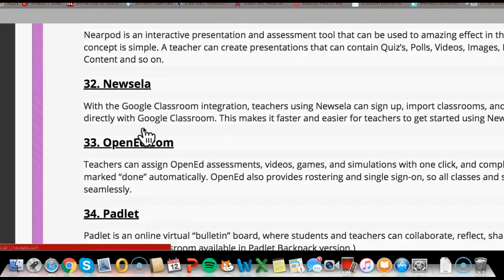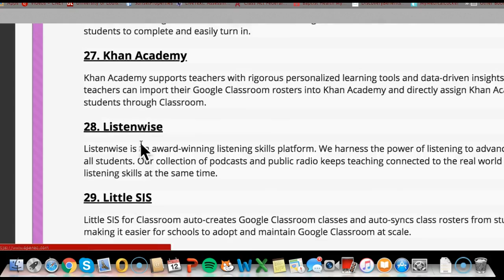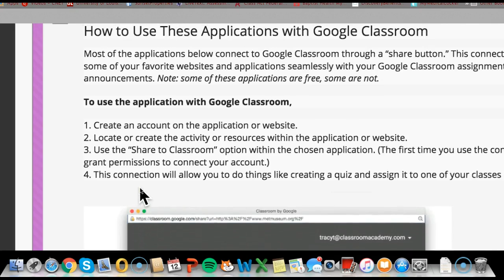WeeklyPreviewEDAP585 10 15 18 GooglwClassroom